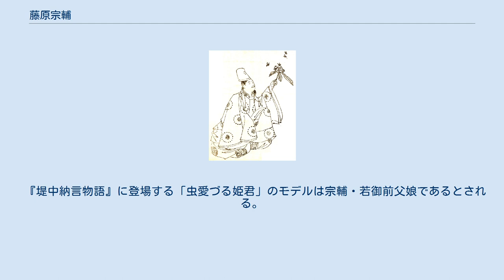藤原宗輔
藤原 宗輔（ふじわら の むねすけ）は、平安時代後期の公卿。
藤原北家中御門家（松木家）の祖、権大納言・藤原宗俊の子。
官位は従一位・太政大臣。
堀河または京極と号する。
「蜂飼大臣（はちかいおとど）」の異名で『今鏡』『十訓抄』にも登場する。
 漢籍や有職故実に通じ、音楽に秀で、かつ控えめな人物であったが、非常な健脚であり、そのほか個性的な逸話を数多く残した。
 嘉保2年（1096年）、まだ五位蔵人という低い官職の時に父・宗俊が死去、さらに側近として仕え主君であり笛を通じた友人でもあった堀河天皇が早世するなどの不幸もあり、昇進が遅れ46歳でようやく参議として公卿に列した。
大治3年（1129年）の除目では、宗輔が外戚の伯父である源師頼の任官された職務を誤って書き写した公文書を作成してしまい、除目のやり直しが行われた。
 平素からあまり政治に口出しすることはなく、趣味の世界に没頭していく。
音楽においては、笛や琵琶・箏に秀でており、当人も「死ぬのは怖くないが、笛が吹けなくなるのが困る」と語った。
また、娘・若御前も父に勝るとも劣らない才能を持ち（「若御前」とは、鳥羽法皇が彼女の曲を聞くために男装をさせて院の御所に上げさせた事に由来している）、後に当代随一の音楽家として名を残した藤原師長（頼長の子、後の太政大臣）もこの親子から箏を習った。
 もう一つの趣味は自然への親しみであった。
公家が自ら草花を育てる事は考えられなかったが、宗輔は自ら菊や牡丹を育てて、藤原頼長や鳥羽上皇ら親しい人々に献上している。
何よりも人々を驚かせたのは蜂を飼いならしていたと言う話である。
当時の日本にも養蜂は伝わっていたとはいえ、『古事談』ではそれを「無益な事」と人々から嘲笑されていたが、宮廷に蜂が大発生した際に宗輔だけが冷静に蜂の好物である枇杷を差し出したところ、蜂はその蜜を吸って大人しくなったと伝え、『十訓抄』では飼っている蜂の一匹一匹に名前を付けては自由に飼い慣らして、気に入らない人間を蜂に命じて刺させたとしている。
 宗輔が権中納言であった56歳の時に、関白・藤原忠実の子で僅か13歳の頼長が同僚となった。
43歳と親子以上の年齢差があった二人であったが、才気に溢れて敵が多かった頼長に対して、宗輔は年長者として接し、頼長も宗輔に対して敬意を払った。
この信頼関係は頼長が大臣に昇進した後も続き、頼長はしばしば宗輔と政治的な相談をしたり、子・師長への音楽の教授を依頼するなどの繋がりを深めた。
頼長から見れば宗輔は高齢になってもなお職務を忠実にこなしている模範となる人物であり、大臣に昇進させないのはおかしい事であると鳥羽法皇らに度々奏上したが、頼長存命の間には実現しなかった。
なお、久安5年（1149年）藤原氏として初めて、淳和院別当に任じられている。
 保元元年（1156年）、保元の乱によって頼長が討たれると、頼長側近の貴族らは宮廷から追放された。
だが、その筆頭であった大納言宗輔には何の処分も下らなかった。
既に宗輔は80歳の高齢であり、このような老人が反乱の企てに参加出来る訳が無いと、後白河天皇らから思われたからだと言われている。
その数ヵ月後、頼長死亡に伴う人事異動によって右大臣に任命されたのである（これは平安時代を通じて大臣初任の最高齢記録である）。
そして翌年には遂に太政官の最高位である太政大臣へと昇進する。
 宗輔の太政大臣時代には後白河上皇と二条天皇の確執、院近臣間の対立など事態は激動し、やがて平治の乱が発生する。
宗輔はその健脚を駆使して難局を乗り切り、84歳で引退するまで長い政治生活を送った。
 『堤中納言物語』に登場する「虫愛づる姫君」のモデルは宗輔・若御前父娘であるとされる。